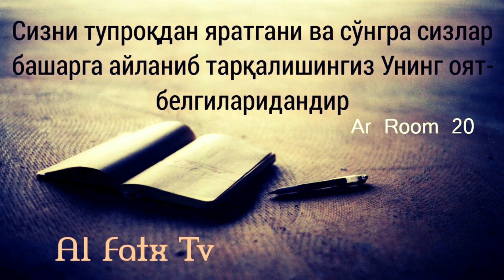2978-Савол: Рамазонда умра қилиш, ва унинг кайфияти? Шайх Абдуллоҳ Зуфар Ҳафизаҳуллоҳ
2978-Савол: Рамазонда умра қилиш,  ва унинг кайфияти? Шайх Абдуллоҳ Зуфар Ҳафизаҳуллоҳ
👇Линкни босиб
КАНАЛГА АЪЗО БЎЛИНГ"!👇

Ассаламу алайкум!